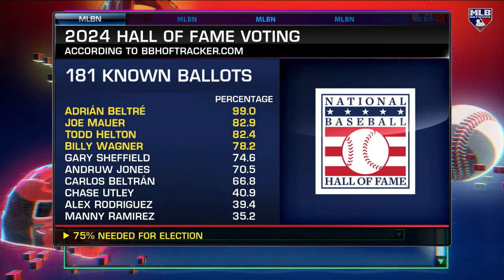Jon Morosi previews the 2024 Hall of Fame vote!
Jon Morosi previews the 2024 Hall of Fame vote, if Joe Mauer makes it in his first year and the importance of defense for centerfielders.